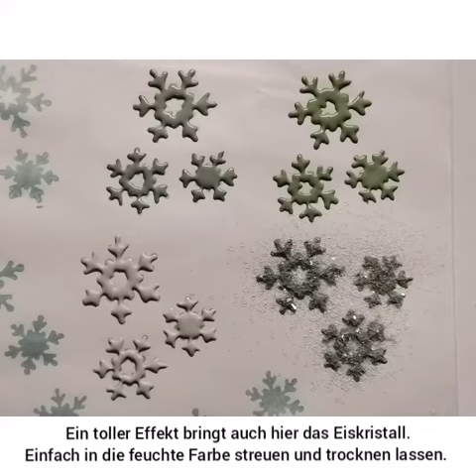WindowColor mal anders mit GoniDecor & Easystamps von GONIS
WindowColor kennt eigentlich jeder, oder?
Aber wusstest du, dass es auch noch anders geht?
Wenn du z.B. einen schönen Stempel hast, den du gern ans Fenster hättest.
Dann schau dir mein Video an.
Und wer Glitzer mag, streut in die feuchte Farbe noch unser Eiskristall.

GoniDecor Salbeigrün Art. Nr. 9226
Eiskristall Art. Nr. 95580
EasyStamp Set Schneeflocken Art. Nr. 4099

Bei Fragen melde dich gern bei mir.
Deine GONIS Beraterin
Peggy Berger